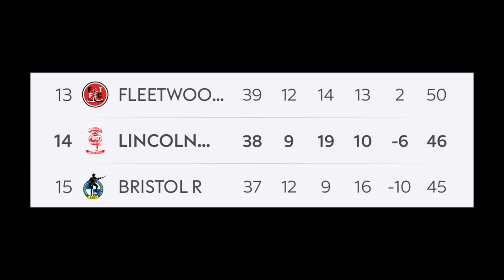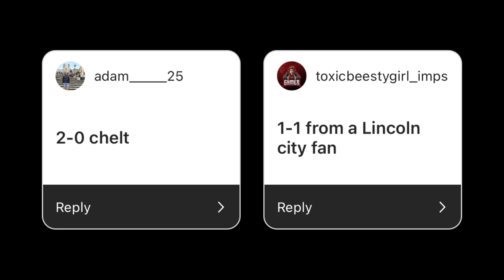Ben House Brace Ends Cheltenham’s Unbeaten Run | Lincoln City Vs Cheltenham Town Matchday Vlog